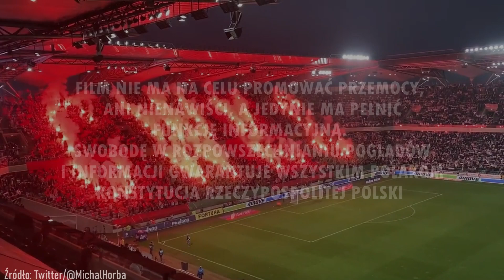"CWKS" z rac na Żylecie na meczu Legia Warszawa - Pogoń Szczecin (22.10.2022 r.)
Ekstraklasa: Legia Warszawa 1-1 Pogoń Szczecin (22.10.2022 r.)
Źródło: Twitter/@MichalHorba